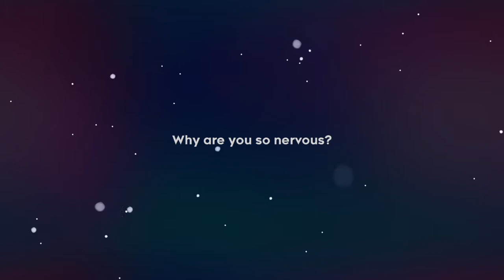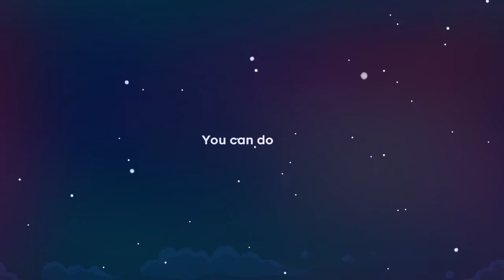STOP LAUGHING, GRANDMA! I know I'm bad... - Celeste #1 {English}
In Celeste we play as Madeline, a young girl/woman that wants to climb a mountain. Little did she know, what would await her on her journey...

Sound effects from the TF2 Wiki and myinstants.com

How bout you also look at those? ;)